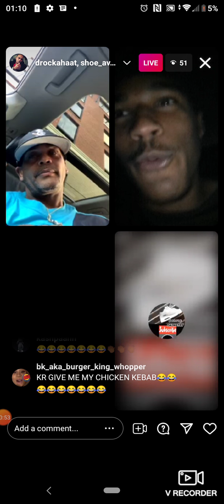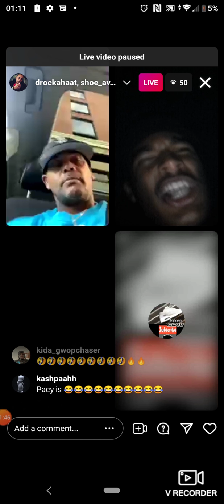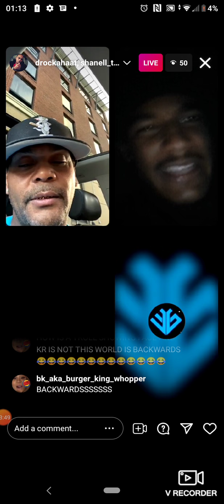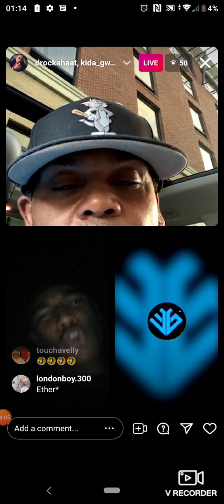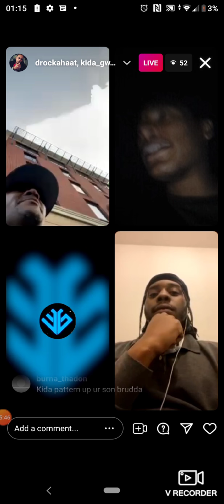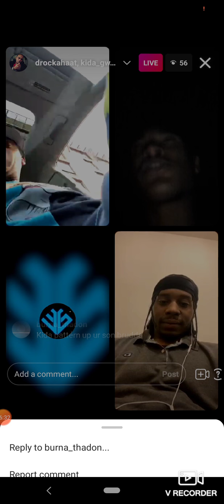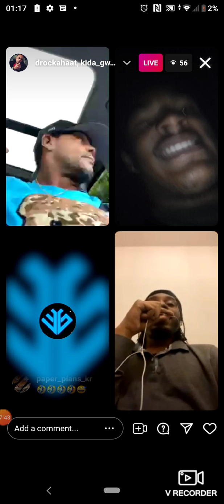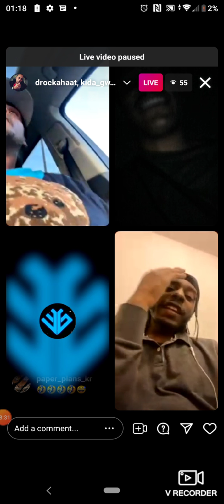kidavelly 061 and drew 061 getting exposed for being paedophiles.